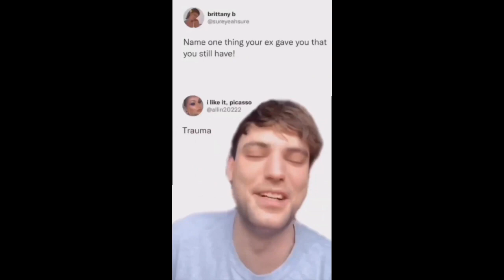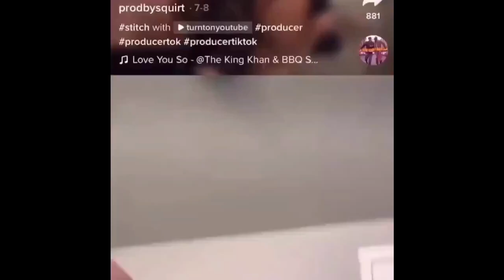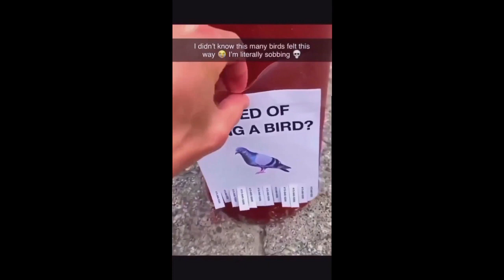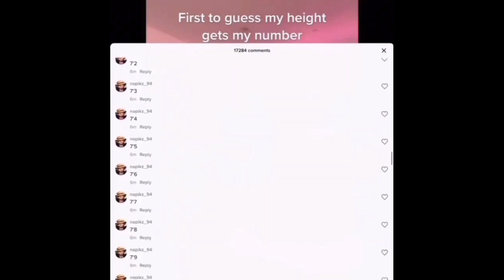Imploding Memes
Memes i found on the internet and put them in a compilation.